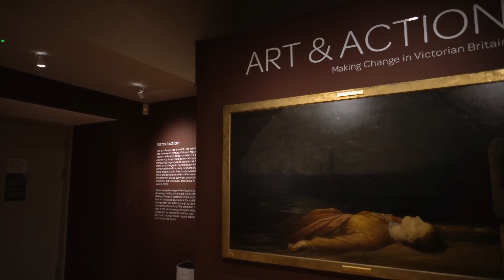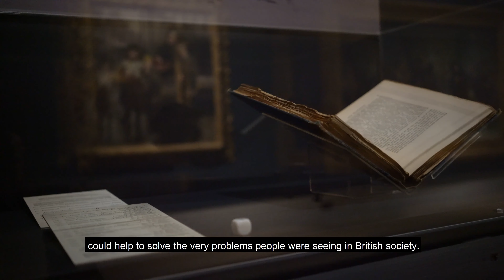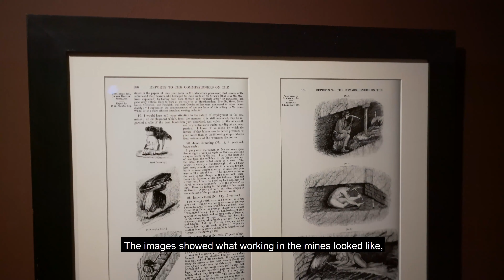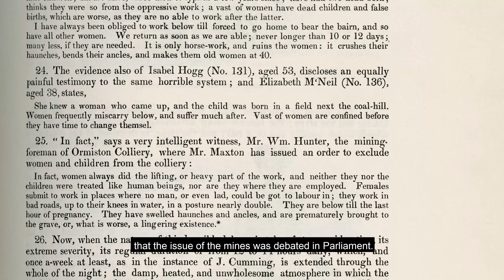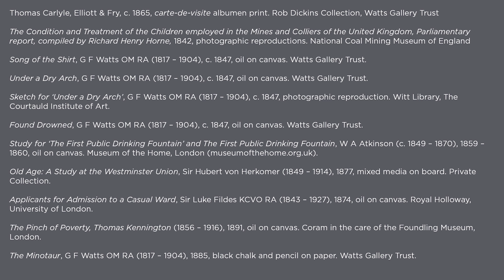Art and Action: Making Change in Victorian Britain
Art & Action: Making Change in Victorian Britain considers how art was used as a vehicle for social change from the 1840s through to the end of the nineteenth century. As issues of poverty, hunger and disease all became increasingly urgent in industrial Britain, artists began to question how their work could benefit society.  Featuring key works by, amongst others, Sir Luke Fildes (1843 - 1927), William Morris (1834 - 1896) and G F Watts (1817 – 1904), the exhibition explores how artists sought not only to comment on social problems but to use their art to actively help solve them. The exhibition is co-curated with Dr Chloe Ward, Senior Lecturer in the History of British Art at Queen Mary, University of London.
Opening after Lockdown.